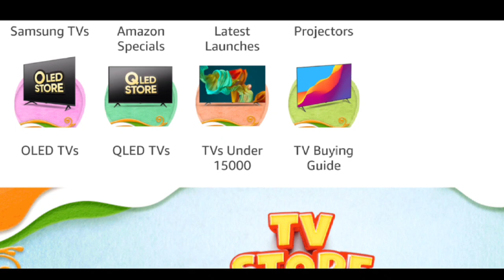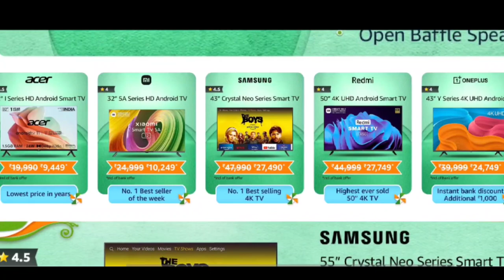Amazon Great Republic Day l Grand Offer on TV l 17-Jan - 20-Jan l Best Offer Best Deals l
Dosto Aaj Ki is Video Me Maine Aap Sabhi Ko Amazon Great Republic Day Offer Ka Bara Mai Hai Ummeed Hai AapkoYe Video Bahut Hi Jyada Pasand Aayegi ThankYou So Much.

For more benefit on online shopping Click on this Offer page Link:
1.
4. Dr Batra All Proudcts